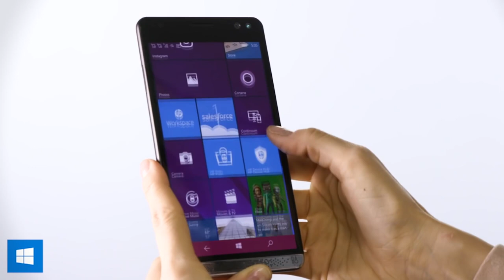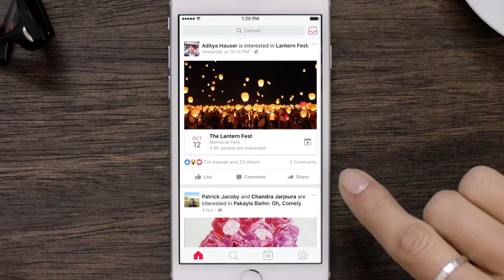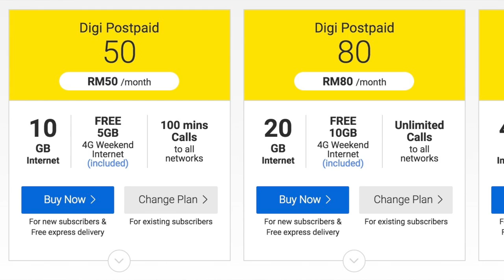Mingguan Amanz - Galaxy Note 7 Ditamatkan, HP Elite X3, Aplikasi Najib Razak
Pada minggu ini, Samsung akhirnya mengumumkan yang mana mereka akan menamatkan Galaxy Note 7, sekaligus menawarkan penukaran-ganti kepada pembeli yang telah membuat pra-tempahan di Malaysia.

Di Malaysia, pihak HP telah melancarkan telefon pintar berasaskan Windows 10 Mobile mereka, iaitu HP Elite X3. Selain itu, Huawei turut telah memperkenalkan Huawei NOVA Plus dan juga Huawei MediaPad M3.

Sejumlah aplikasi telah hadir untuk pasaran tempatan, termasuk pengenalan aplikasi Najib Razak oleh perdana menteri, selain Samsung yang telah memperkenalkan Samsung Pay dalam bentuk beta kepada sejumlah pengguna.